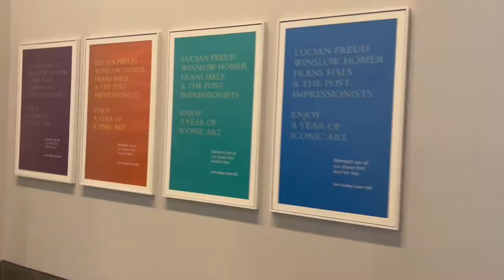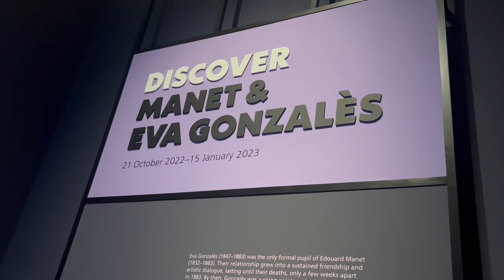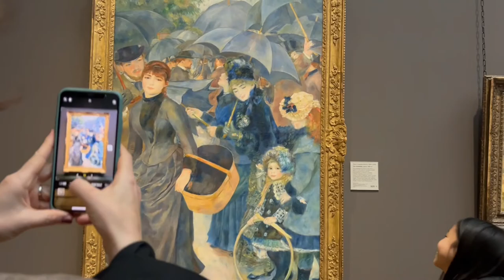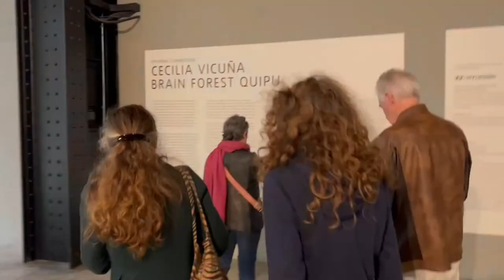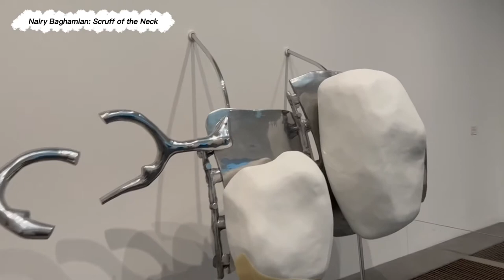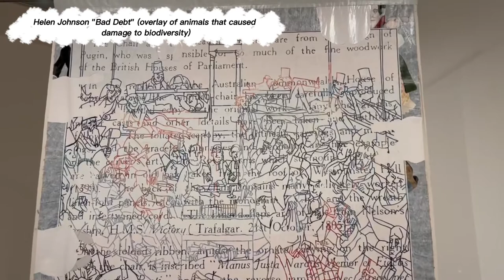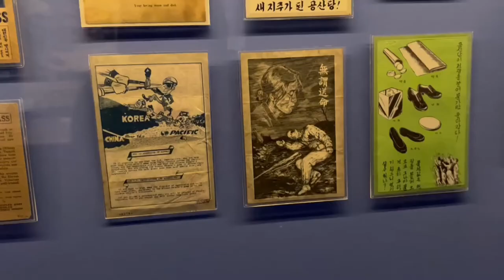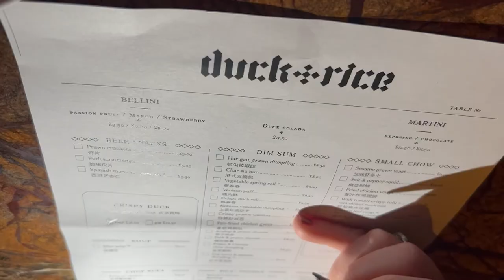London vlog: art, architecture & books// Celebrating my birthday by spending two days in the capital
Travelling to London for two extremely busy days admiring art in the National Gallery and Tate Modern, as well as fangirling over London's architecture and buying books in the biggest Waterstones! This was the best way to spend the last week of October, and I hope you'll join me on this journey.

About me!